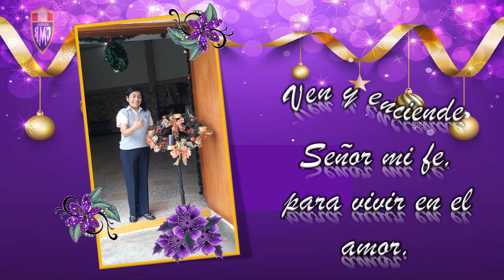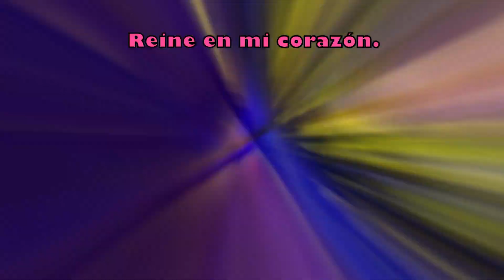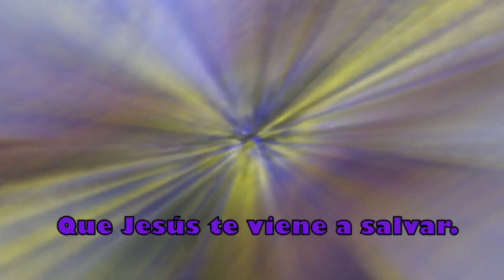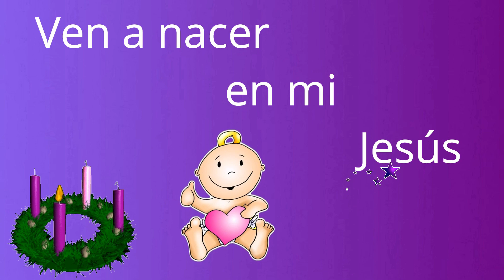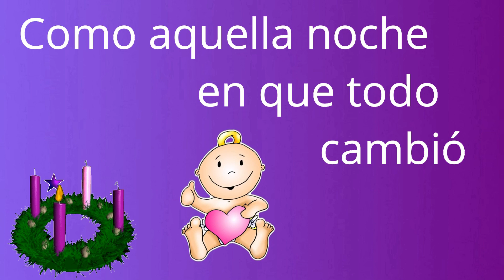ADVIENTO VIDEO 2022 - COLEGIO PARROQUIAL MARÍA REYNA